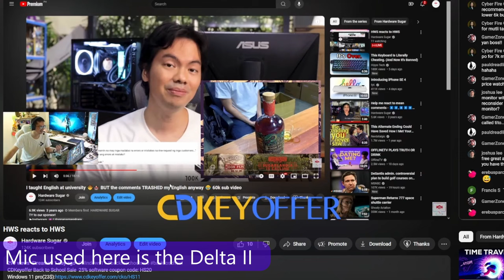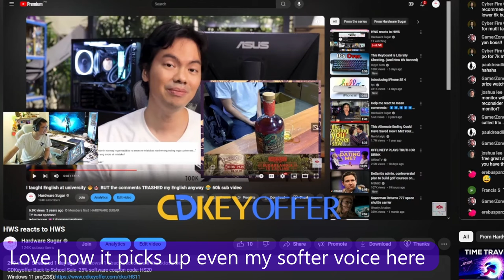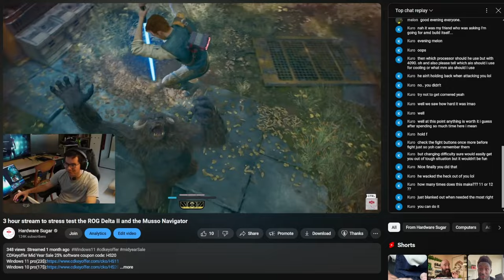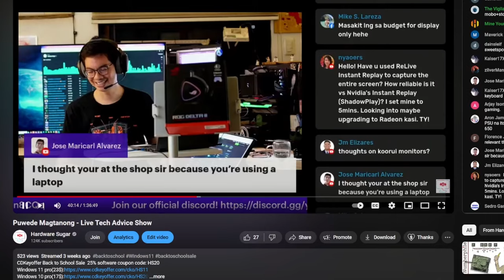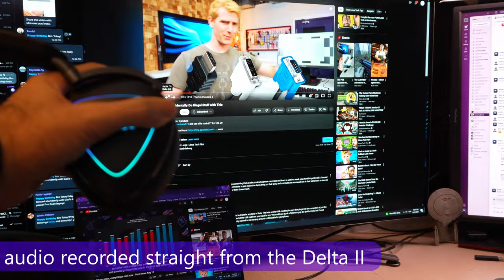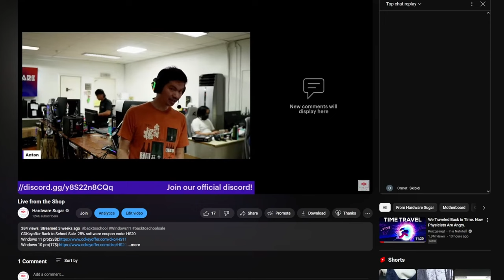Best Headset for Streaming 💯 ROG Delta II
Camera I'm using now

0:00 Start
1:35 Good
6:43 Good but
8:59 TLDR

👨‍🏫 FYI on the product: The brand, unsolicited, sent us the product for review. We returned the product after. The brand had no say in what we had to say about it.

Episode 486x57x24 - ROG Delta II Review